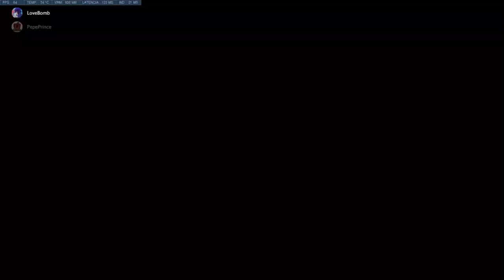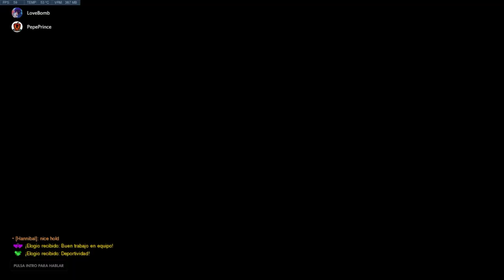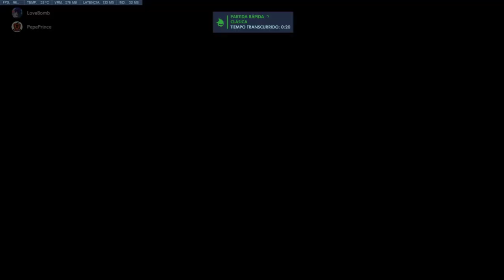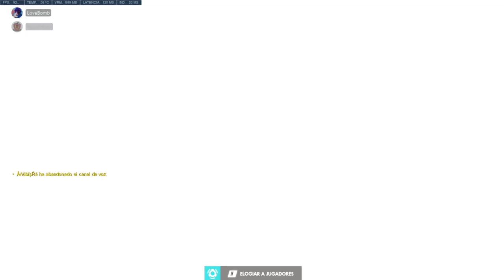2578. 🔴 OVERWATCH #305 💠 DÍA DE REINADOS CORTOS: ESTAR POCO FINO Y CON MUCHA DERROTA. CON LOVE BOMB.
🎮 Un directo más de Overwatch en el que el andar poco finos nos pasa factura con un buen saldo de derrotas. Seguiré con la ronda de reinados que serán cortos debido a tanta derrota. Jugaré con Orisa (1 partida - reinado de 6 partidas con las partidas del día anterior), con Reaper (2 partidas), con Reinhardt (3 partidas, con una de las escasas victorias), con Roadhog (2 partidas) y Sigma (2 partidas y reino vigente). Jugando con Love Bomb.